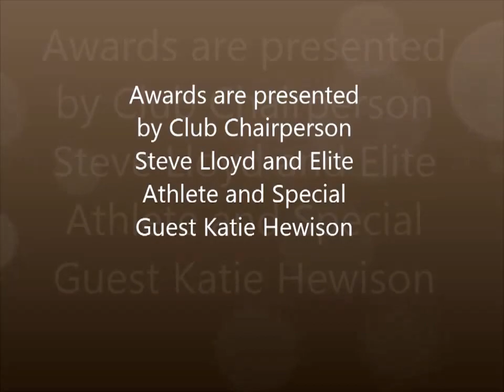Absolute Triathlon Club Nottingham Annual Awards & Social 2012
Celebrating our fantastic Nottingham based Triathlon Club at our annual awards and social which took place on Dec 1st at the Poppy & Pint in West Bridgford.  An emotional night which ended a fantastic and inspiring season.

Please also take a look at one of our coach's and member's blogs

Here's to a great 2013.